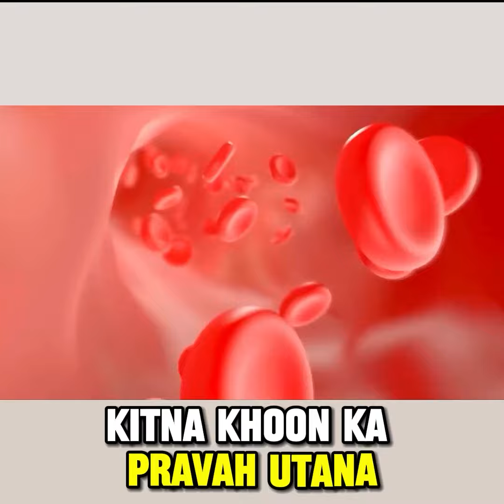Benefits Of Lift-Up Oil✅|Lift -Up Capsule |Nature Mania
Top Related Search Terms:-